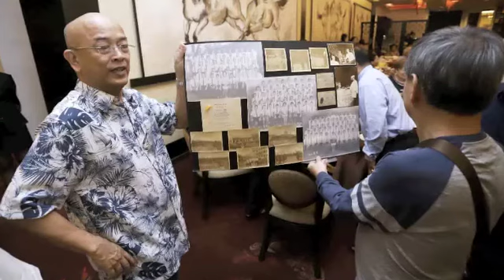50th Meet&Greet MEDIUM